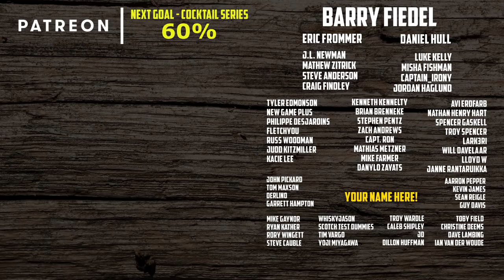Game of Thrones Clynelish Reserve "House Tyrell" | The Whiskey Dictionary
House Tyrell of Highgarden is one of the Great Houses of the Seven Kingdoms, being Lords Paramount of the Mander and the liege lords of the Reach. A large, wealthy house, its wealth is only surpassed among the Great Houses by House Lannister, and the Tyrells can field the greatest armies. Additionally, if they call the ships of the Redwyne fleet, the lords of the Shield Islands, and the coastal lords, they can command a navy that equals if not surpasses the royal fleet of King's Landing.

Clynelish Distillery is a distillery near Brora, Sutherland in the Highlands of Scotland. The original distillery was built in 1819, adjacent to the new Clynelish. The original Clynelish closed in the year 1968 as the new Clynelish distillery had been built in 1967

Check out the rest of us reviewers by clicking on WhiskyTube